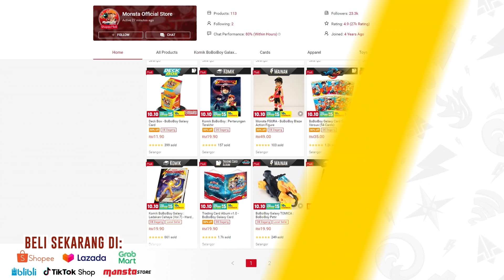Kuasa Tahap Kedua BoBoiBoy!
Jom kumpul FGURA MECHAMATO!
Dapatkan secara online di:
Atau di kedai berdekatan anda!